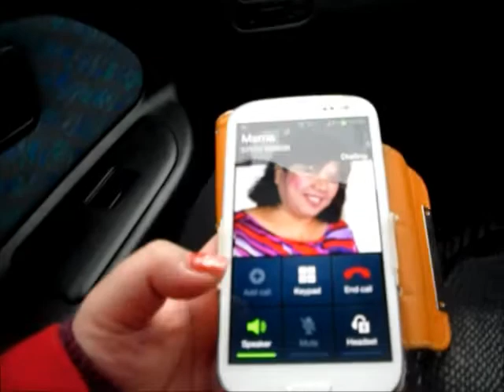Morning Call Rant!! nasty manager's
hi sorry i dint get to upload yesterday, we had a family time watching movies ''impossible'' great movie and a must see film!!